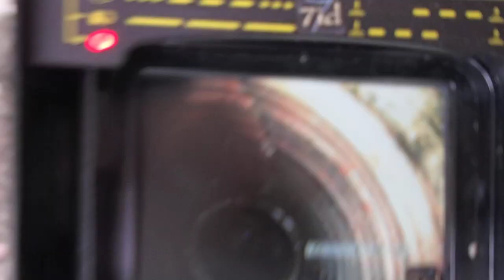EXPERT EN RECHERCHE DE FUITE D'EAU SANS CASSE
EXPERT EN RECHERCHE DE FUITE D'EAU SANS CASSE DANS LES Pyrénées-Atlantiques 64 . Référence depuis 10 années,l'entreprise Tel : 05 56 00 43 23 est reconnu dans l'expertise en recherche de fuites d'eau sans casse dans le 64 Pyrénées-Atlantiques Pau .7id Pyrénées-Atlantiques Agence nationale .Notre intervention est prise en charge par votre assurance, et nos tarifs compétitifs sont connus par celle-ci. nous garantissons notre intervention, alors n'hésitez plus, et contactez nous rapidement.Secteur d'intervention 64 Pyrénées-Atlantiques l' Aquitaine. Pau, Bayonne, Anglet, Biarritz, Hendaye, Saint-Jean-de-Luz, Billère, Lons, Oloron-Sainte-Marie, Orthez, Lescar, Urrugne, Mourenx, Boucau, Jurançon, Ciboure, Cambo-les-Bains, Hasparren..Nous intervenons pour tous problèmes de canalisations d'alimentation, évacuation, problème d'infiltration, piscine, toiture terrasse,intérieur et extérieur ,fuite enterre ,etc .nos techniciens toujours plus proches de vous, interviennent sous 24 heures.même si vos canalisations ne sont pas visibles, nos techniques d'investigation nous permettent d'établir un diagnostic précis, grâce à l'utilisation de nos caméras endoscopiques, thermiques, nos appareils électro-acoustiques, plombier, inspection de fuite invisible ou non localisable etc ... et l'expérience ainsi que la formation régulière de nos techniciens sont des atouts majeurs..FUITE D'EAU DANS LA MAISON et L'expertise de fuite d'eau sans destruction dans les Pyrénées-Atlantiques Aquitaine.